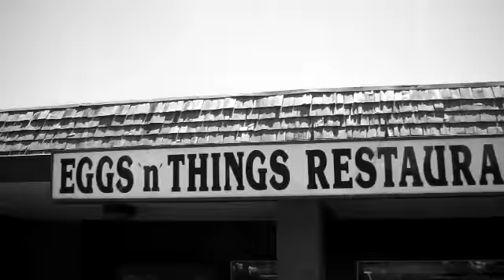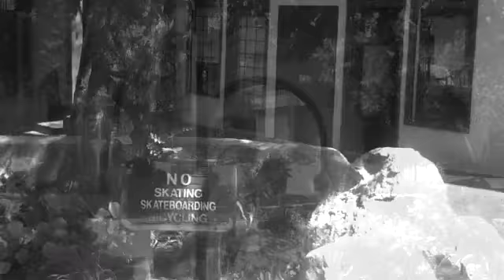WELCOME TO OJAI A REAL CREEPY PLACE